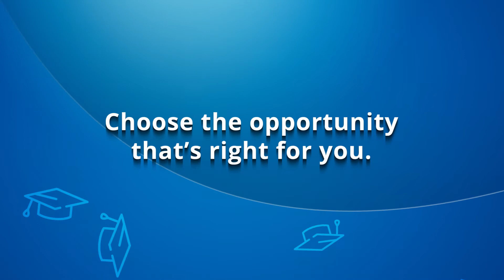Online Virginia - Wytheville Community College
Whether you're just a few credits shy of earning your degree, interested in upskilling, or are starting from scratch, Wytheville Community College is here to help get your education journey started. Our online programs are designed to fit your needs through offerings like short-session courses, associate degree programs, workforce training, and credential programs, and many more options to choose from.